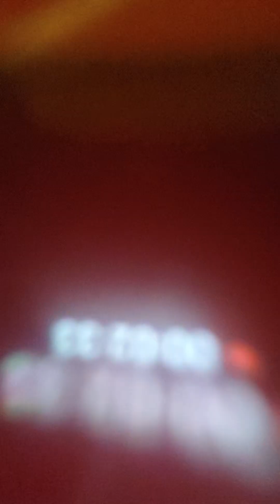to dekhiae _ham log naye #_❣️💝restaurant mein khana khane ke liye aaye Hain